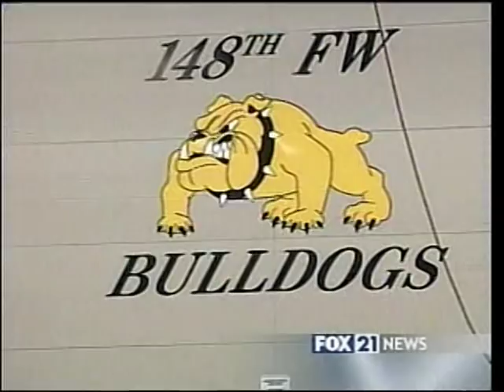Duluth 148th Air National Guard Gets New F-16 Fighters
DULUTH - With the arrival of their new jets, base personnel are saying 'thank you' the people and community that support them.
And that community is celebrating a continued benefit from the base's people economic impact.